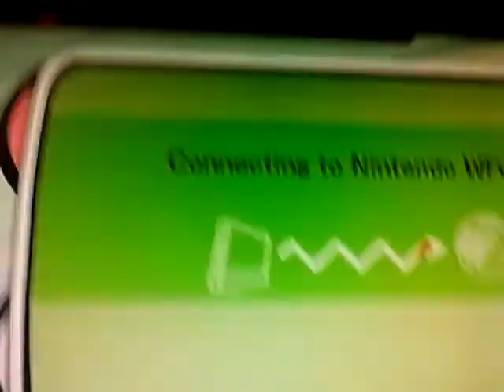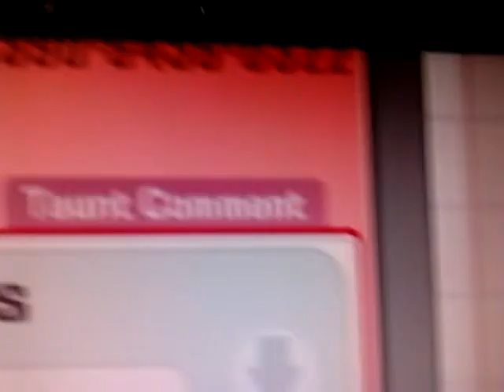My friend code in ssbb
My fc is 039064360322